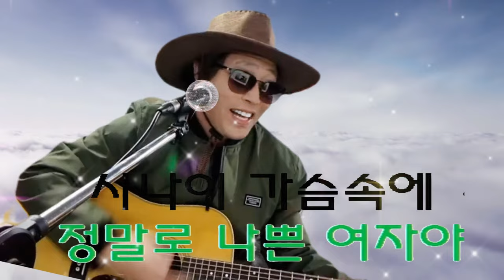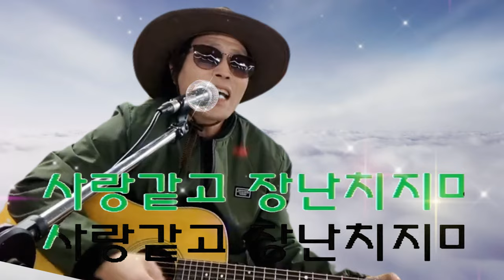장난치지마 (가수 김홍석) [도원기타 커버송]